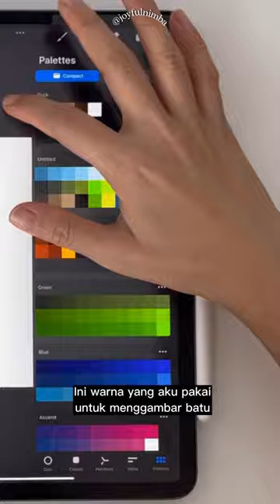How to Draw Dolmen Stone with Procreate | Tutorial Gambar Batu Dolmen (ARTJOY series ep2 with Zaria)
Hai Sahabat NIMBA! Dalam ARTJOY series episode 2 kali ini, kak Zaria akan mengajarkan kita semua cara menggambar batu dolmen menggunakan aplikasi Procreate. Siapkan iPadnya dan mari kita menggambar bersama-sama!

Joyful Nimba adalah channel youtube yang akan memberikan kamu berbagai info seputar tips dan tutorial melukis dan menggambar baik secara digital maupun traditional.